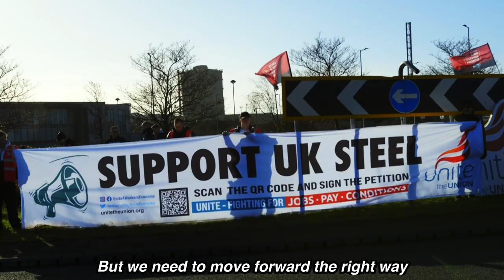Port Talbot steelworkers resolve strengthens as support from MPs grows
A lively demonstration outside Port Talbot steelworks showed the strengthening resolve of the workers to defeat Tata's appalling - and very unjust - transition plan, as more and more MPs showed support for UNITE's serious just transition plan.

The union's plan would not only save the thousands of jobs under threat, but create thousands more in a transition to green steel that would make Port Talbot the UK centre for the production of renewable energy infrastructure.

With huge support from the community who knows the devastation Tata's plans would wreak on both the town and the wider area, it's time for everyone across the UK to get behind the steelworkers. Let's make sure the Tories don't wreck our steel communities the way they wrecked our mining communities - and let's grab the opportunity to start building a just transition away from fossil fuels that benefits workers and communities, and repairs the damage done to so many at the same time.